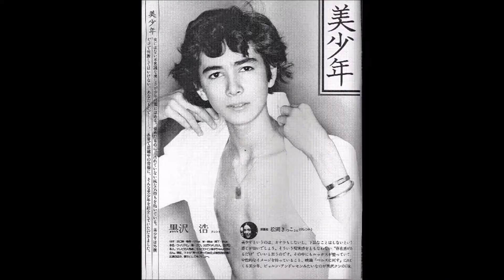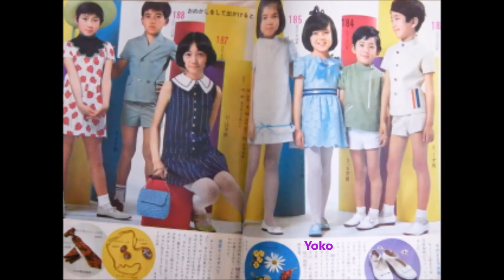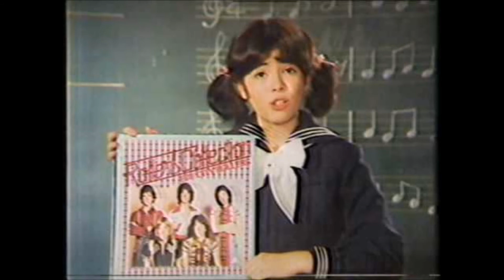[JAPAN] Hiroshi Kurosawa & Carolina Yoko Tribute - 1970s Child Models & Actors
This video introduces you to Mr. William Hiroshi Koff (aka Hiroshi Kurosawa), a child model, singer, and actor in 1970s Japan. His younger sister, Caroline Nan Koff (aka Caroline Yoko) was also a popular child model, singer, and actress at the same period. They are both U.S. citizens like their dad.
     Currently, Hiroshi is the Representative Director of the production company Odin Co., Ltd., the CEO of Odin Pictures Co., Ltd., and a Director of Japan TV Co., Ltd., an advertising agency. Caroline Yoko is one of the senior management at Hewlett-Packard in Colorado, U.S.A.
     Hiroshi and Yoko were both born in Tokyo to a Japanese mother, who was a housewife, and a British-German American father who was senior management at a U.S. shipping company. The family lived in Tokyo, so the children grew up in Tokyo until college age. During the summer of each year, they lived with their American grandparents to learn English.
     Hiroshi made his debut as a singer in 1973 while modeling for children's clothing and the magazine "Weekly Seventeen" under "William Hiroshi." He later changed his name to "Hiroshi Kurosawa" (his official Japanese name) and made his debut as an actor in the TV drama "Shonen Detectives" in Oct 1975.
     Hiroshi was busy as a child actor, but in 1979 as he graduated from high school in Tokyo, he retired from the entertainment business to study at the University of California, San Diego. Only after a year in 1980, though, he transferred to the College of Liberal Arts at International Christian University (aka ICU) in Tokyo; ICU is one of the top colleges in Japan.
     After ICU, Hiroshi joined the Nippon Television Network in 1984; there he progressed rapidly to become a director & producer at the Production Bureau and Sports Bureau. He loved and enjoyed his job there. In 1988, he became a freelance director, establishing Odin Co., Ltd., his own program and commercial production company, in Tokyo. The company mainly produces NHK sports programs and international news. He produces overseas sports programs for the sports agency GAORA and produces movie information programs for AXN. Hiroshi also engaged in marketing and creative activities. He has been a director of the advertising agency at Japan TV Co., Ltd. since 2004 and a consultant for Guthy-Renker Japan since 2005. Hiroshi is happily married to a sweetheart from college, a Japanese girl, and has handsome, talented children who look totally Japanese.
     Caroline Yoko followed Hiroshi's footsteps and became a model, singer, and actor. When she graduated from junior high school in Tokyo, she quit her entertainment career to focus on studying. She entered Sophia University, one of the top schools in Japan. At the end of her sophomore year at Sophia, she transferred to Oregon State University to live with her American grandparents. At Oregon State, she was an honor student, earning her B.S. degree in Mathematics; then, she earned her M.S. degree in Computer Science. Yoko was hired by Hewlett-Packard right after college and progressed in her career there to become senior manager of several key positions at the company. She lives in Colorado with her American husband and handsome, talented children who look completely White Americans.

Hiroshi Kurosawa - Soaked Guy 1977
黒沢 浩　ずぶぬれのあいつ 1977

My videos are sort of related to each other, so enjoy others as well. Peace out... to all the beautiful souls out there in the world. Cheers!